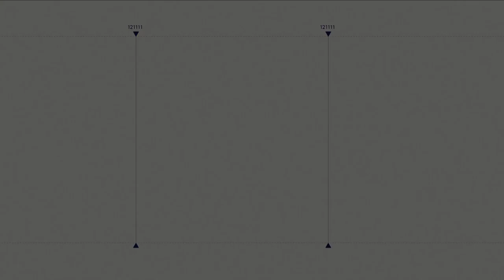Notikumu attīstība Ukrainā. 'Spried ar Delfi' (pilns ieraksts)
Krievijas prezidents Valdimirs Putins pirmdien paziņojis par okupēto Doņeckas un Luhanskas tā saukto "tautas republiku" atzīšanu. Par to, kāda varētu būt gaidāma turpmākā notikumu attīstība pašreizējā saspīlējuma apstākļos.

Raidījumā "Spried ar Delfi" žurnāliste Alina Lastovska sarunājas ar Austrumeiropas politikas pētījumu centra pētnieku Mārci Balodi un Saeimas Eiropas lietu komisijas priekšsēdētāju Vitu Tēraudu.